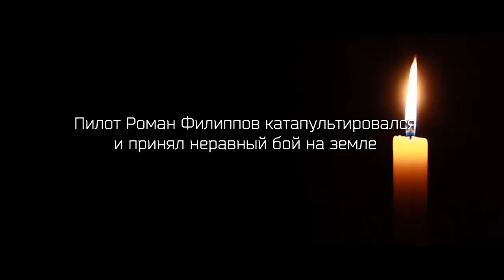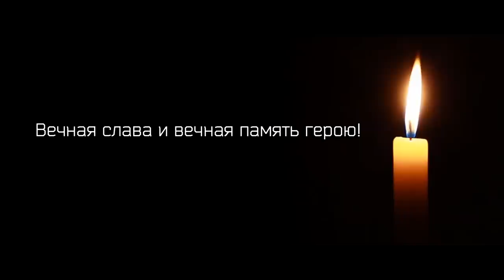Это вам за пацанов! / Умираю, но не сдаюсь / Песня посвящается Роману Филиппову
3 февраля 2018 года в небе над Сирией был сбит штурмовик Су-25  Военно-воздушных сил России. Пилот Роман Филиппов катапультировался и принял неравный бой на земле. Песня посвящается Роману и его последнему бою!